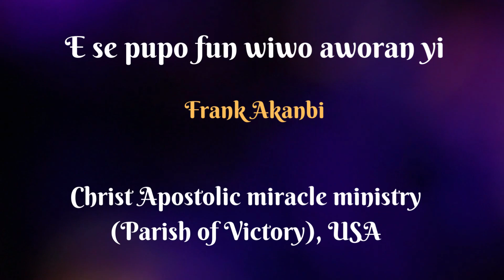Yoruba Bible John 11 by Frank Akanbi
The Yoruba audio video Bible is for your spiritual transformation and development in order to strengthen your faith and make you worthy to enter the kingdom of God.